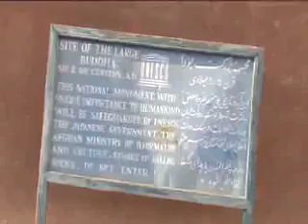Bamyan Budhas Reconstruction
در دهمین سالروز انهدام بت بامیان، یونسکو تصمیم خواهد گرفت که این مجسمه بودا را مجداً اعمار نماید یا خیر. درین گزارش مردم بامیان نظریات شانرا در مورد این نشانه های از تاریخ و هویت کشور شان بیان میکنند